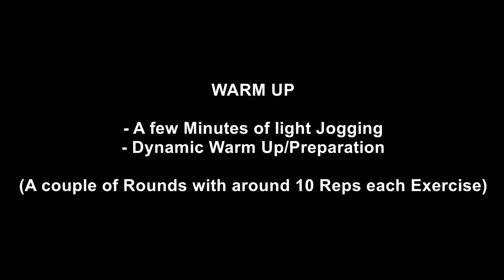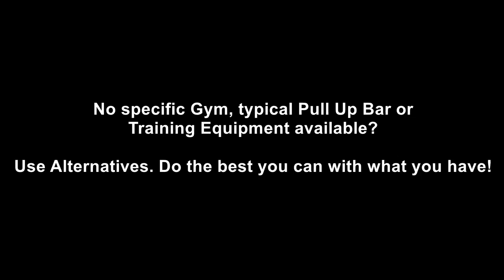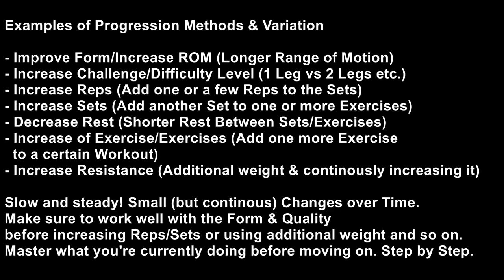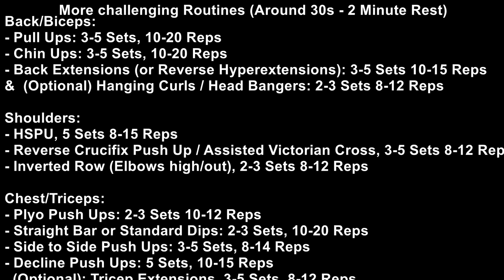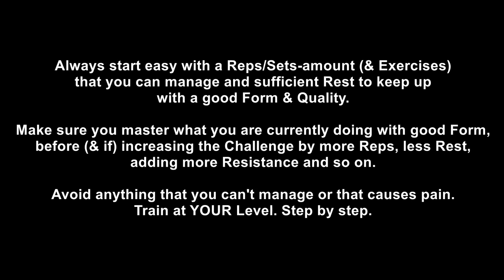Calisthenics Workout Routines FULL BODY GUIDE incl Warm upAlternativesProgression